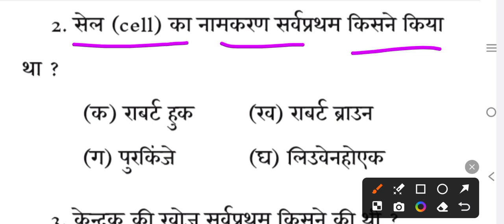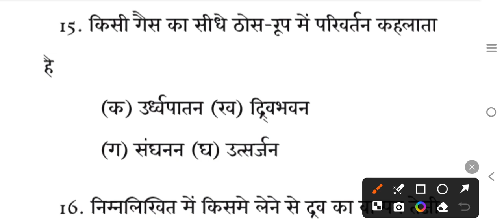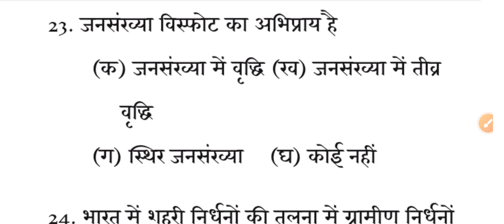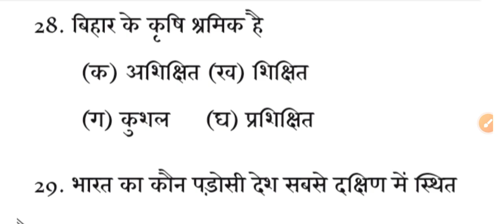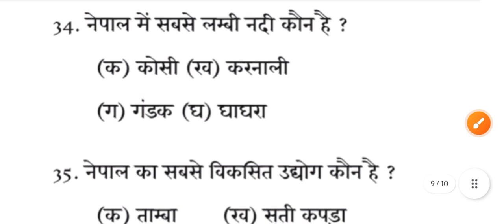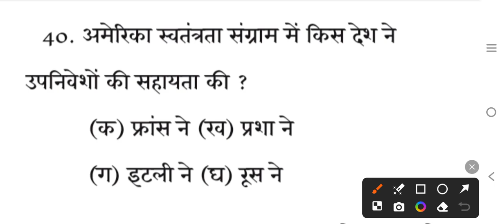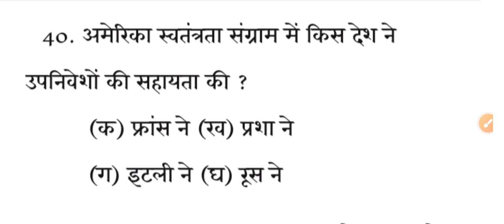Class 9th Science Final exam 2024 || Bihar Board 9th science annual exam 2024 science Viral question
Class 9th science annual exam viral question 2024
Bihar Board 9th annual exam 2024
Bihar Board 9th final exam 2024
Class 9th science final exam viral question 2024